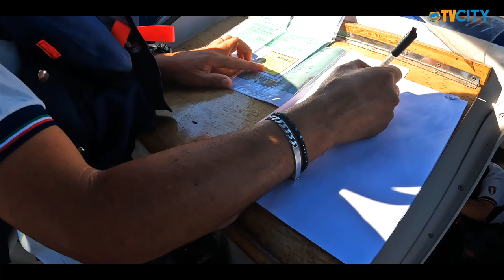157° Anniversario del Corpo delle Capitanerie di Porto - Speciale TVCITY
Speciale Tvcity a cura della redazione per il 157° Anniversario del Corpo delle Capitanerie di Porto – Guardia Costiera.

Celebriamo questa ricorrenza a bordo delle unità navali dipendenti dal Compartimento Marittimo di Torre del Greco, che, da diverse settimane, sotto il coordinamento della Direzione Marittima della Campania, sono impegnate nell’Operazione “Mare Sicuro-2022”.
La Guardia Costiera Corallina pattuglia e vigila costantemente l’intero litorale di giurisdizione, con l’obiettivo essenziale di prevenire e contrastare qualsiasi minaccia per la sicurezza della vita umana in mare e la tutela dell’ambiente marino.

I controlli sono soprattutto indirizzati ad assicurare il corretto e sicuro svolgimento delle attività balneari e della navigazione da diporto, particolarmente intensa, durante la stagione estiva.

Oltre un secolo e mezzo di storia, al servizio del cittadino e dell’utenza marittima, consolidando un ruolo essenziale per la vita delle persone e la qualità dell’ambiente che ci circonda.